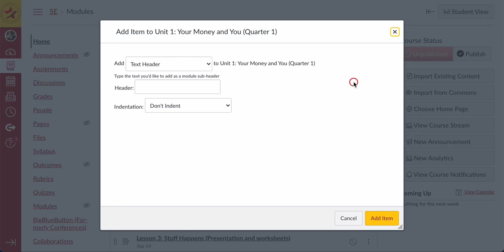Use Text Header to Clean up a Module List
If you have too many items in a module, you can clean it up using text headers.